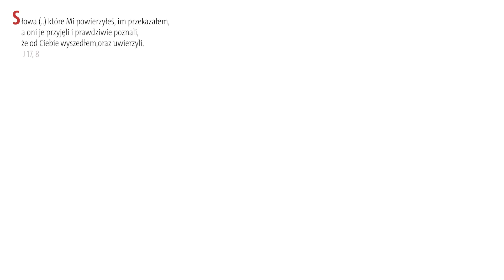Ewangelia z komentarzem. Odpowiedzialność za słowa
Ewangelię na 23 maja 2023 rozważa Judyta Syrek.